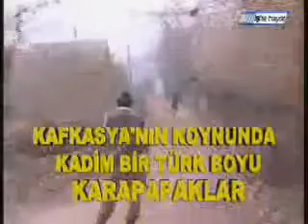Türk Boyu Karapapaklar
Seyfullah Türksoy